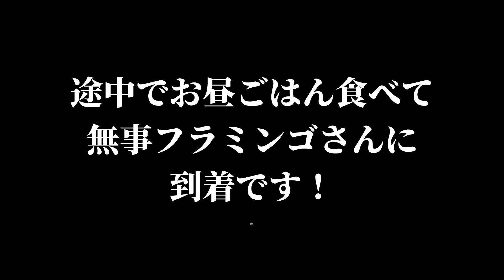製造から19年経過したアルファロメオ147の車検費用はいくら？驚愕の請求金額でした！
アルファ147の車検を忘れていて急遽持ち込んだアルファロメオ専門店で車検をしました。
19年落ちでガタがきてそうで不安ではありますが、先立つ諭吉と相談して問題無ければ車検だけ取ってと言っておいたのですが、結果驚愕の費用となりました。
まあ大した不具合が無ければこんなもんでしょう。。
次はユーザー車検に挑戦してみようかな。

◆生配信動画◆
【生配信】アルファロメオの中古車屋さんから生配信 アルファ147の車検終わったので引き取りに来ました@フラミンゴクゥオーレ

◆ショップさん◆
フラミンゴクゥオーレさん